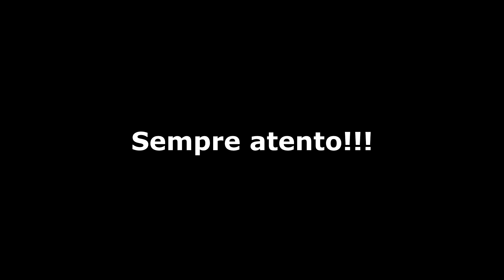Nuvem ON - Nuvem OFF - Falando de Parapente - Ricardo Chiessi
Hoje vamos saber identificar quando uma nuvem está ativa ou já está morrendo... e algumas dicas de como se posicionar durante o voo ...